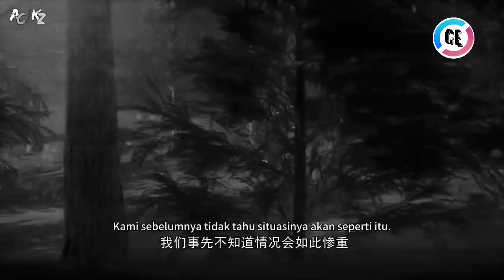AKHIR PERTARUNGAN LIN XIAO MELAWAN LINFENG❗ SELURUH ALUR CERITA DONGHUA THE LORD OF REGUE DEVIL #10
The Lord of Regue Devil

Yang sedang kelen tonton ini part 10 coy...